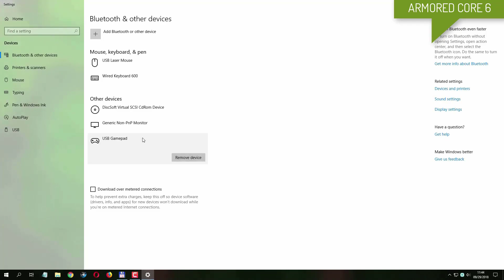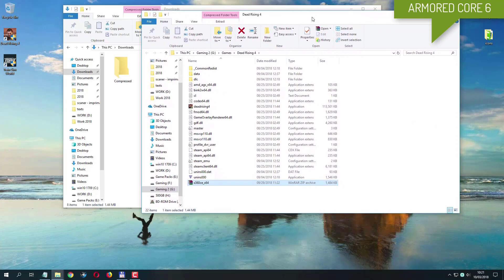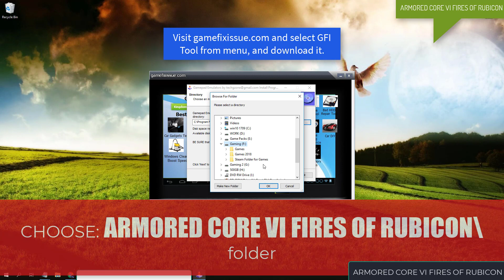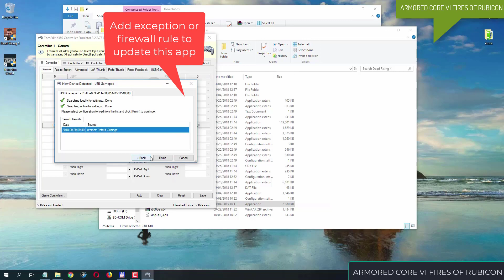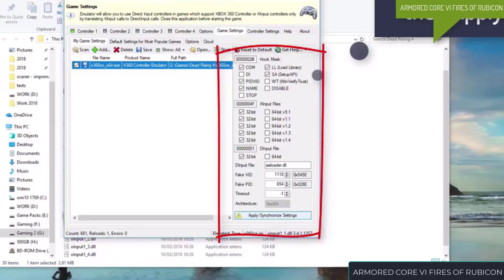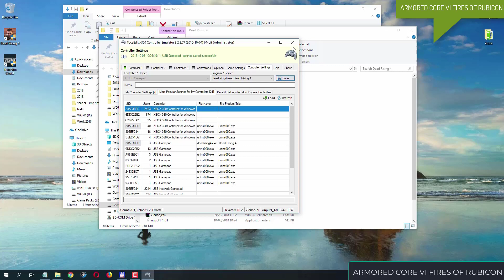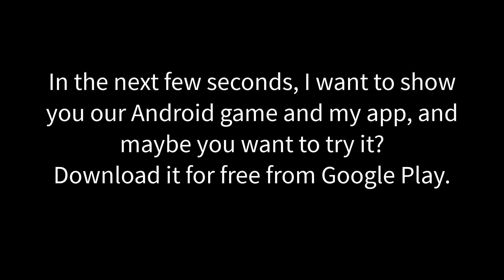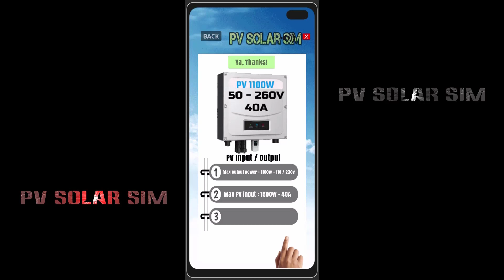ARMORED CORE 6 gamepad not working fix - Ways for gamepad not detected fix - Game Controller Guide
GAMEPAD - GAMEPAD - GAMEPAD
ARMORED CORE 6 gamepad not working fix Steering Wheel not detected fix Repair Game
ARMORED CORE 6 Online
start_protected_game.exe
AC6 FoR
start_protected_game.exe
AC6 FoR
ARMORED CORE 6 for PC Version
ARMORED CORE 6 gamepad not working fix - Steering Wheel not detected fix - Repair gamepad issues
Armored Core VI fixes: Gamepad not detected
ARMORED CORE 6 Downloads:
Locate start_protected_game.exe and there is the proper place for the emulator!
start_protected_game.exe is very important !!
ARMORED CORE 6 - AC6 FoR
Our Android Games and apps:
Apps:
PV Solar Sim
ARMORED CORE 6 gamepad not working
ARMORED CORE 6 for PC Version gamepad issues
ARMORED CORE 6 Steering Wheel not working
Armored Core VI: Fires of Rubicon Version Steering Wheel issue
Fix ARMORED CORE 6 gamepad not working tutorial.